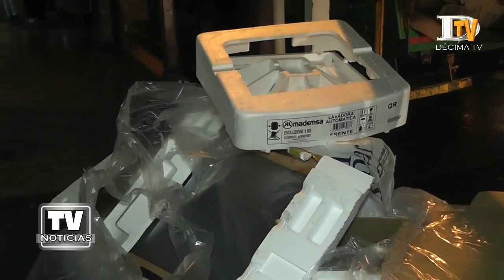Continúa la marcha blanca del nuevo Plan de Recolección de Residuos en Ancud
En marcha blanca, se encuentra el nuevo plan de recolección de residuos domiciliarios en Ancud, esto a partir de la entrega de 400 contenedores de basura, los cuales fueron instalados en distintos puntos de la comuna y el funcionamiento de cinco nuevos camiones recolectores los que operarán de acuerdo a la programación establecida para cada cuadrante.